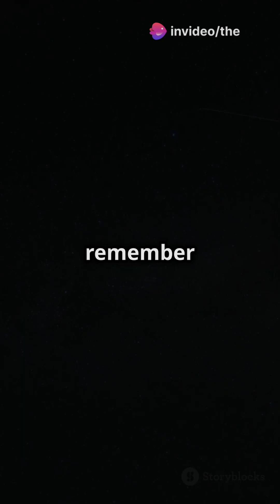What Happens When Astronauts Don't Return to Earth?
Ever wondered what happens when astronauts don't return to Earth? In this eye-opening video, we explore the shocking realities and intriguing facts surrounding space missions that lead to unexpected outcomes. Discover the challenges faced by astronauts in the unforgiving environment of space, from equipment failures to health risks. We’ll dive into the psychological impact of isolation and the potential for life beyond Earth. Learn about historical incidents and what they've taught us about space travel. Join us on this fascinating journey as we uncover the mysteries of the cosmos!